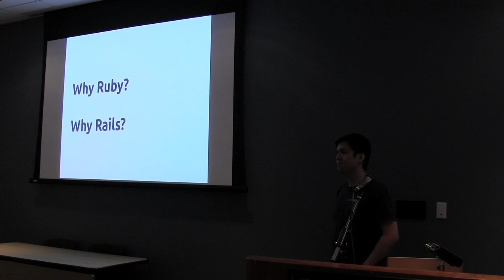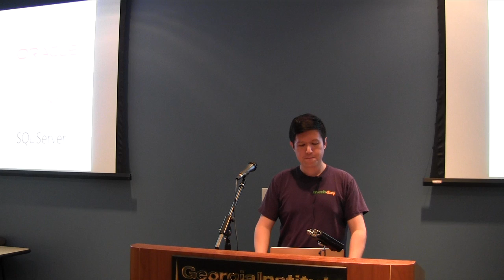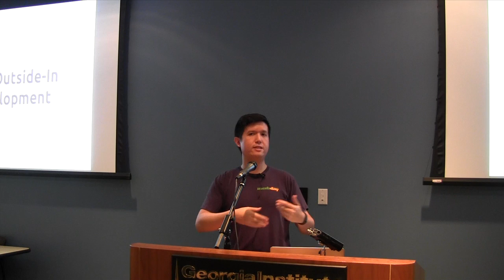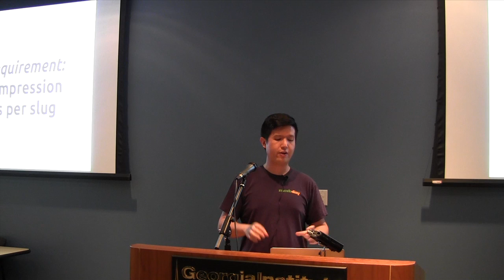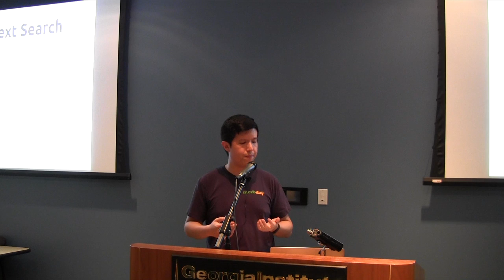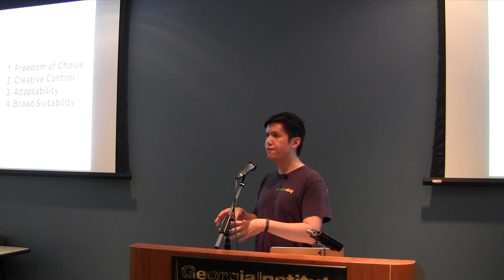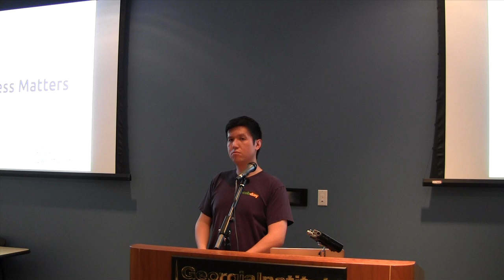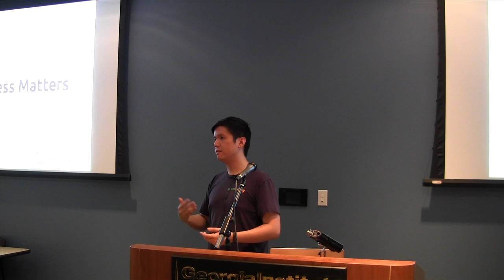Developer Happiness Through MongoDB by Luigi Montanez - Atlanta Ruby User's Group 2013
Talk about MongoDb by Luigi Montanez at the July 2013 Atlanta Ruby Users' Group.